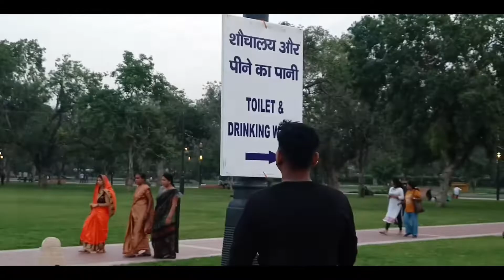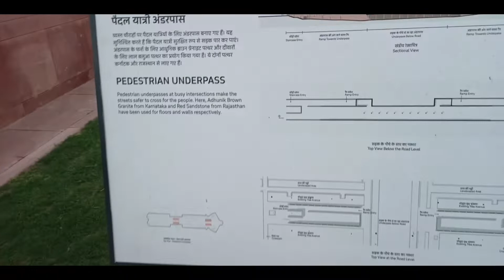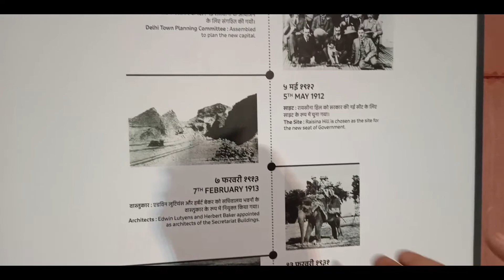How to INDIA gate New Look//Kartahvy Path 2022//DKS vlogs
India gate - kartavya path delhi   central vista avenue  of renovation done today on 9 september 2022. has now opened for public after nearly 2 years (dks vlogs)
It is delhi's one of the most famous visited place and picnic spot. New lawns , underpasses , shop stalls , new rules, new look
, beautiful night views , lovely canals and bridges, walkways and also boating has come here again at India gate delhi - kartavya path delhi
DKSVLOGS
India gate 7dayOpen24h
matro Steston=Central cecretariat(সেন্ট্রাল সেক্রেটারি)✅✅👍🏻

 Video link
( Adventure island)

(Haridwar) Manasa Debi tampal//Chandi Devi temple

dks vlogs
India gate new luck

delhirajpath
places to visit in delhi ncrdelhi tourist places

netaji subhash chandra bose statue
india gate parking
कर्त्तव्य पथ